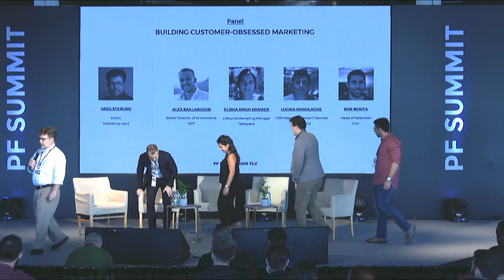Building Customer Obsessed Marketing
Ever-growing competition over consumers results in a demanding customer with endless choice. The only way to successfully market in this environment is to obsess over your customer. Such obsession translates into strategy, org structure, branding and more. In this panel, leaders from customer-obsessed brands will share how they translate their obsession into action.
- Moderator: Greg Sterling
- Panelists:
o Alex Baillargeon, Senior Director of eCommerce, DVF
o Lucian Manolache, CRM Manager Owned Channels, Culture Trip
o Ron Benita, Head of Retention, GVC
o Elisha Singh, Lifecycle Marketing Manager, Talkspace